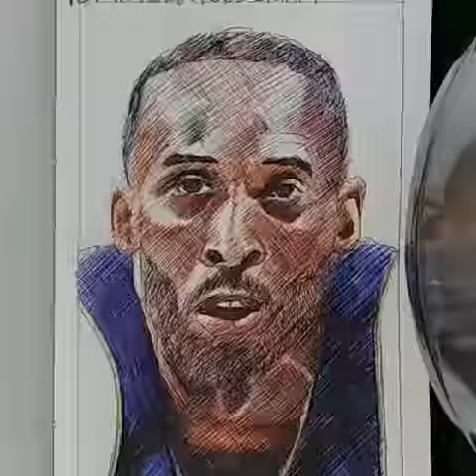REST IN PEACE, KOBE BEAN BRYANT "BLACK MAMBA"🏀!!! TIME LAPSE DRAWING!!!